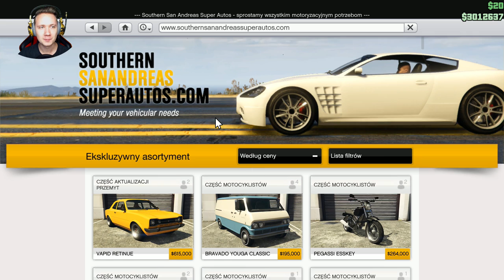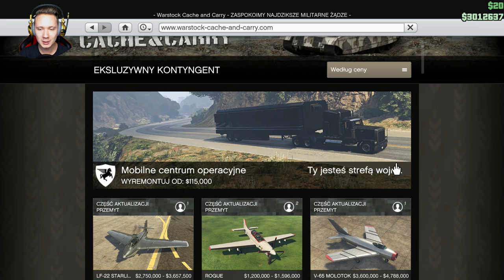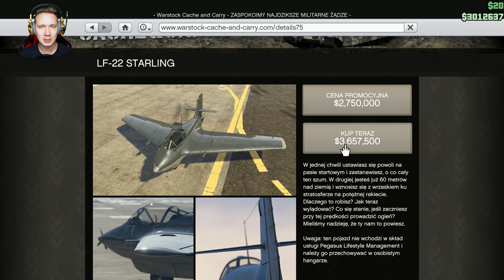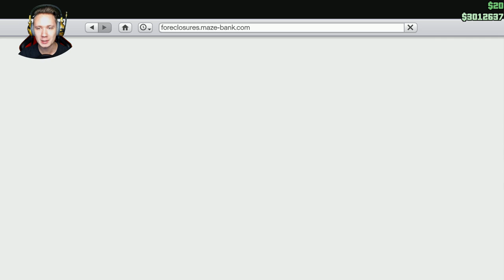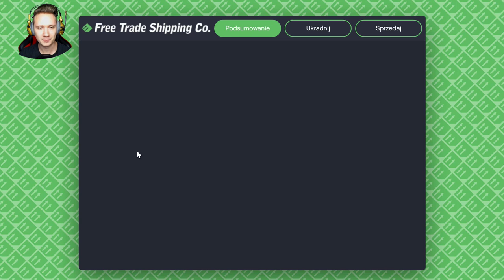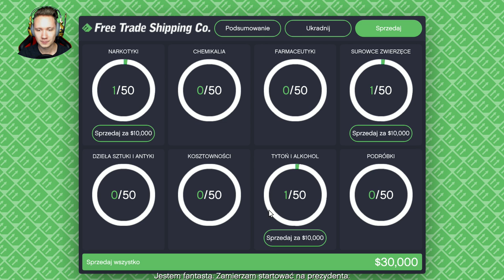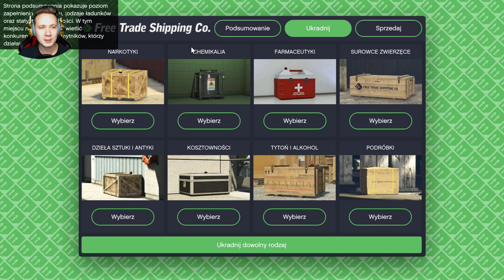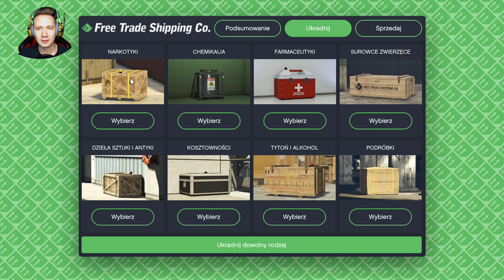GTA 5 PC Online Po Polsku [#577] Kupuję HANGAR na SAMOLOTY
GTA 5 PC Online Po Polsku czyli seria w której bawimy się na wszelkie, możliwe sposoby. GTA 5 PC Online to naprawdę świetne miejsce do wspólnej zabawy ze znajomymi, o czym zresztą możecie sami się przekonać.